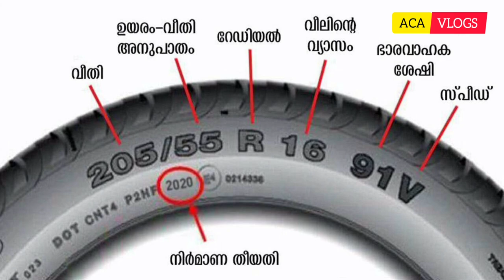safety tips for safe ride | Automotive Vlogger